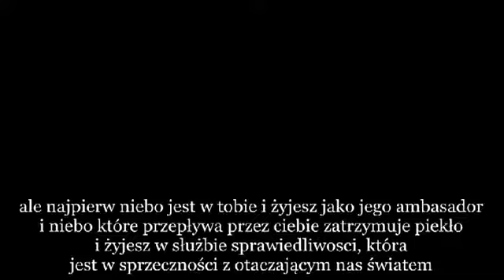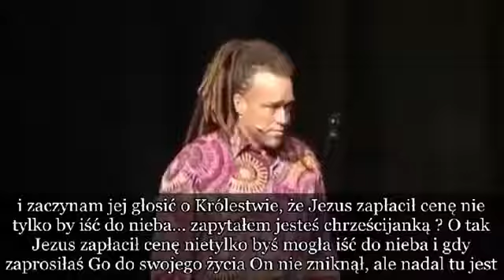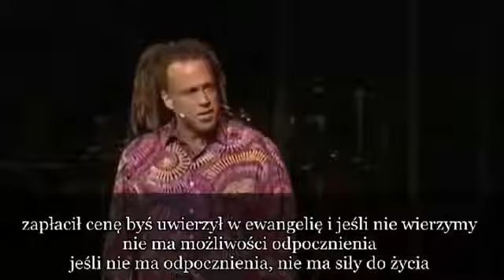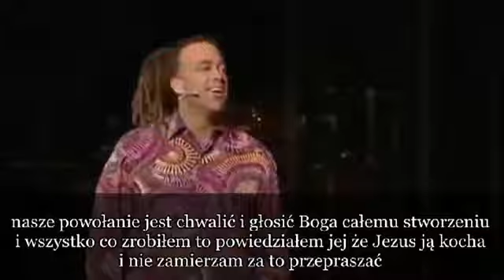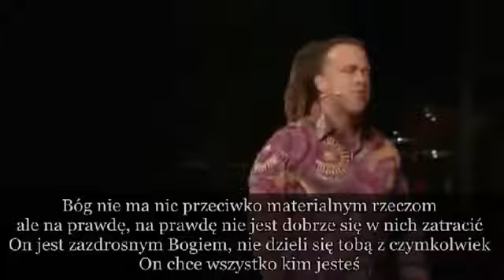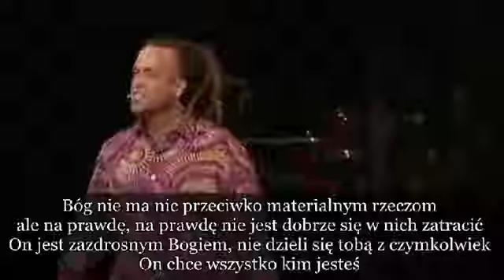Todd White chrześcijaństwo i psychologia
FUNERAL VAMPIR TRNSE CENTER !